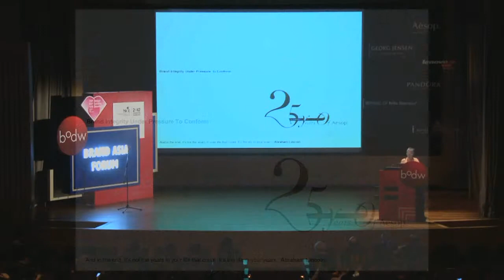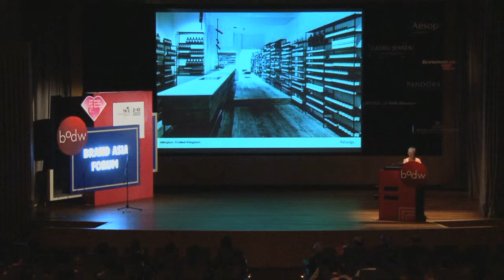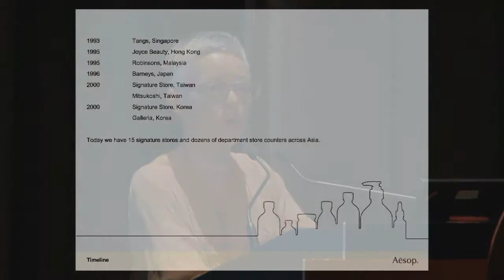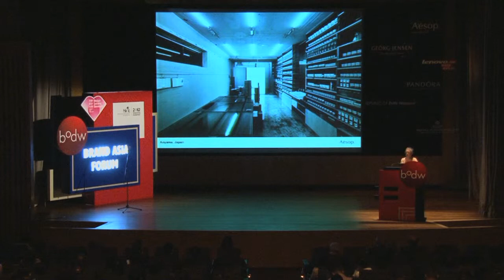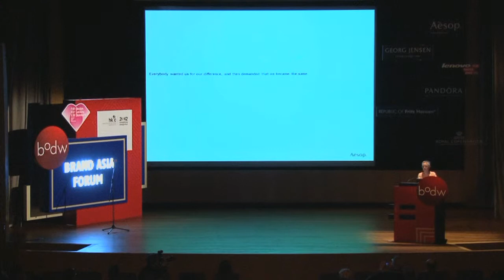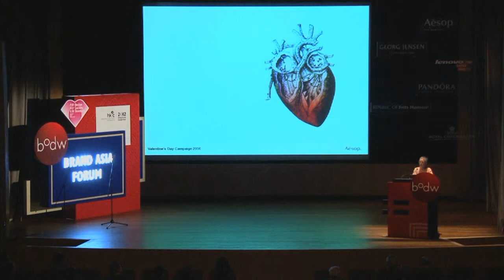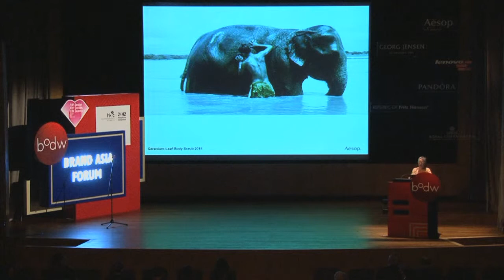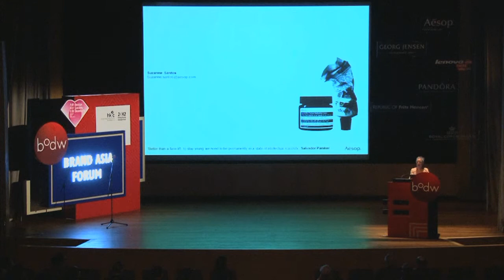[BODW 2012 | BrandAsia Forum] Suzanne Santos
Suzanne Santos, Product Advocate at Aesop, Australia

Topic: Brand Integrity under pressure to conform

For 25 years, Suzanne Santos has been sharing her passion and enthusiasm for Aesop and its products with the Australian cosmetics company’s friends worldwide. She began her role in 1987, and she has since been actively involved in critical aspects of its development including the implementation of ethical, quality and integrity protocols. Today, Santos travels the world as an Aesop’s Ambassador and Product Advocate, overseeing its introduction into new markets, working and tutoring representative agents in Aesop products and standards, and visiting stores.